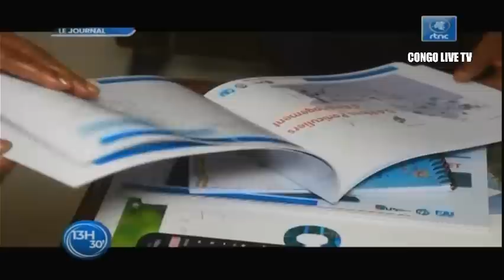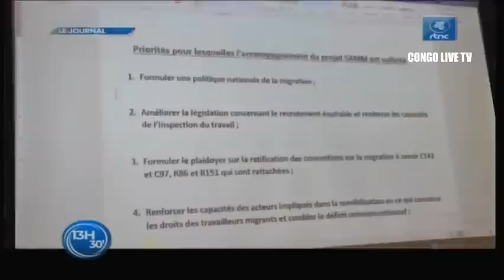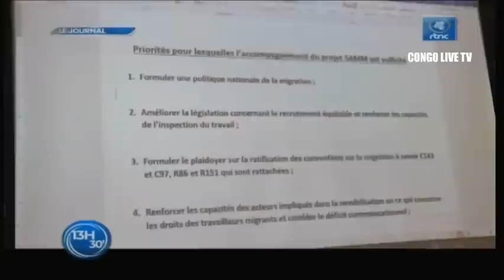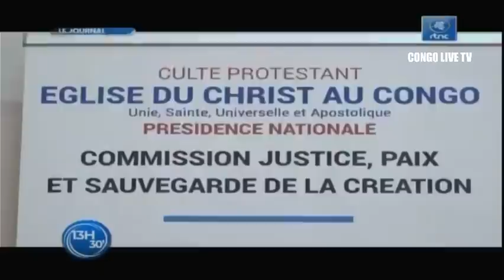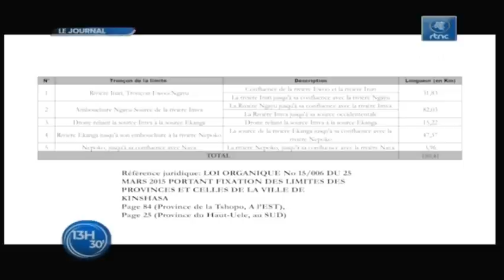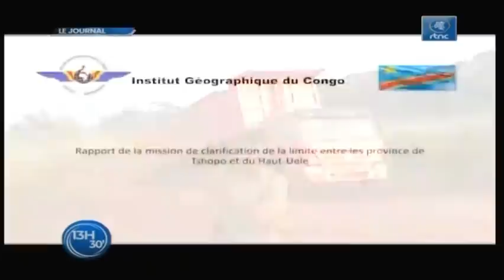🔴RDC : SUIVEZ LE GRAND JOURNAL DE CE VENDREDI LE 15.07.2022 RTNC EDITION 13H30